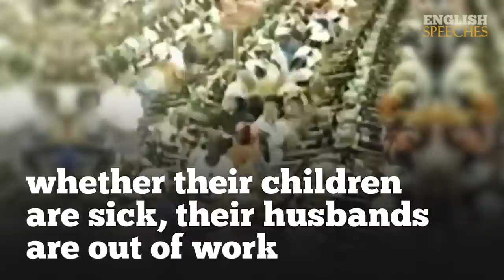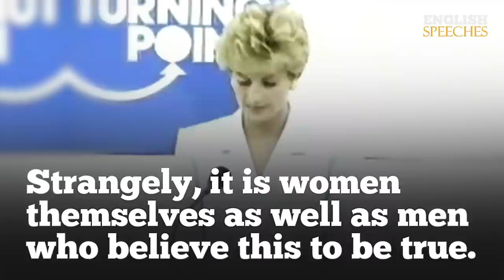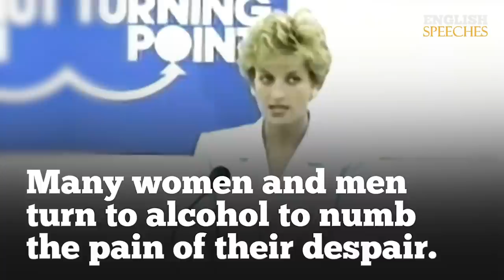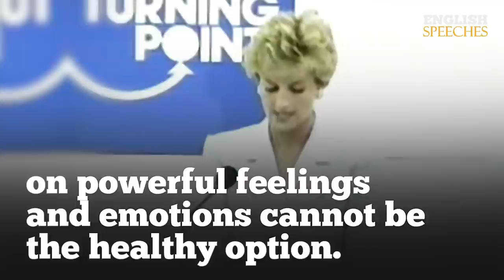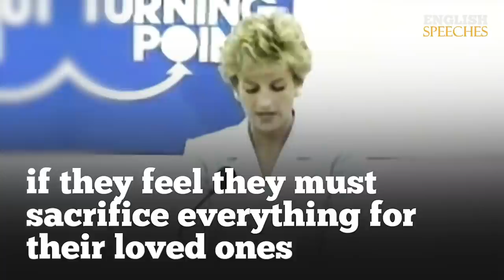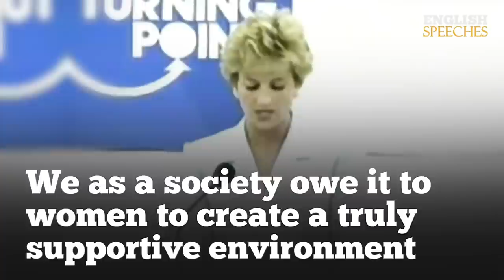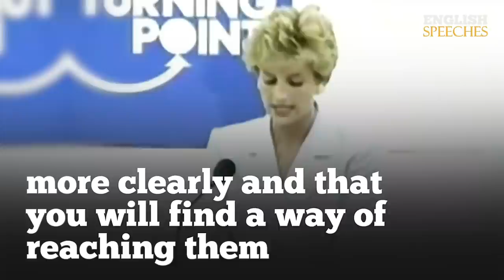ENGLISH SPEECH | PRINCESS DIANA: Women and Mental Health (English Subtitles)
Learn English with Princess Diana. At a Turning Point conference in 1993, Diana speaks about the plight of women who suffer from depression and find themselves hooked on pills. This is one of her most powerful speeches, as she speaks from her heart and experiences. Diana, Princess of Wales, was a member of the British royal family. She was the first wife of Charles, Prince of Wales—the heir apparent to the British throne—and was the mother of Prince William and Prince Harry. Media attention and public mourning were extensive after her death in a car crash in a Paris tunnel in 1997 and subsequent televised funeral. Her legacy has had a deep impact on the royal family and British society. In this speech, she also quotes: "Each person is born with very individual qualities and potential. We as a society owe it to women to create a truly supportive environment in which they too can grow and move forward." - Watch with big English subtitles.

PrincessDianaSpeech

1)This video has no negative impact on the original works (It would actually be positive for them)
2)This video is also for teaching purposes.
3)It is not transformative in nature.
4)I only used bits and pieces of videos to get the point across where necessary.